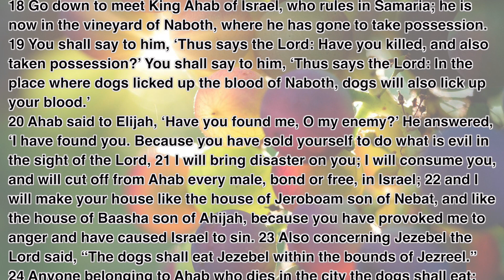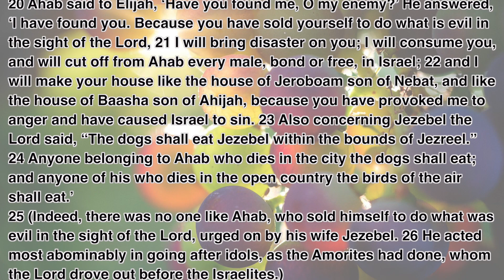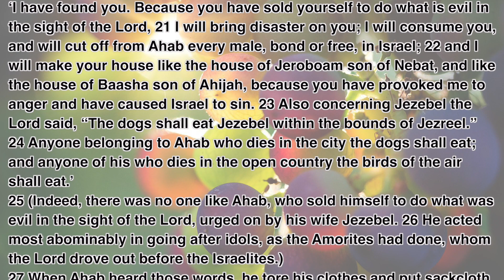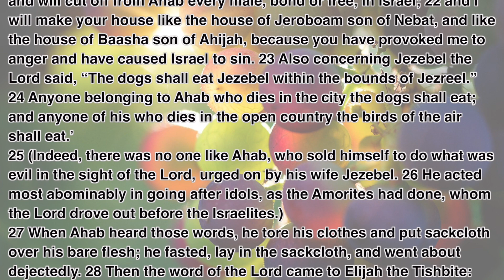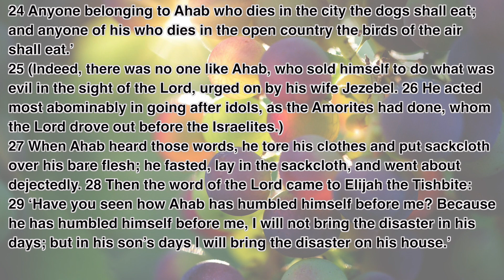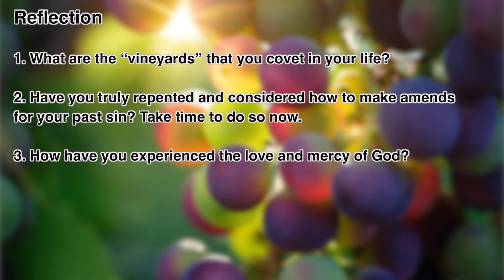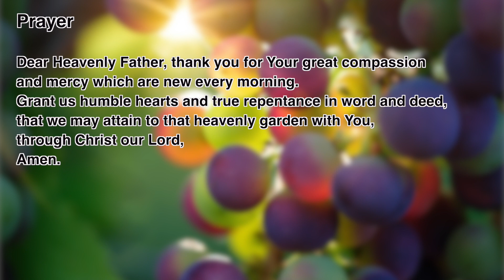“The Daily Word” 2022.06.14 The Season of Pentecost